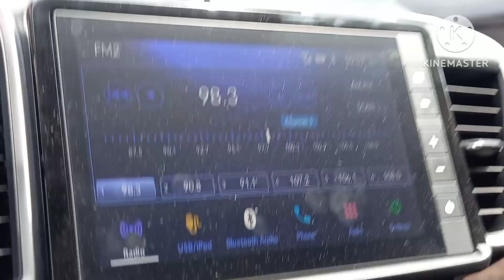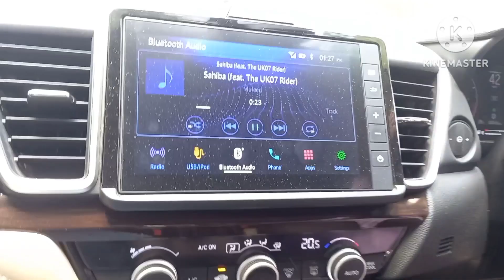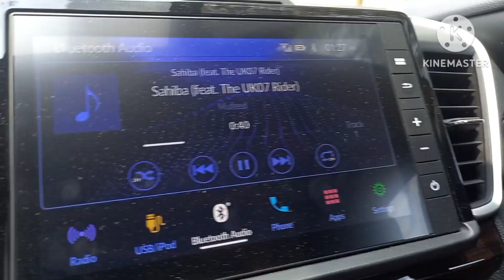Indian Institute of science Bangalore swimming pool